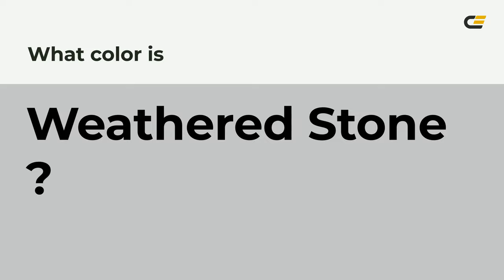Weathered Stone color c4c5c6 hex color - Grey color - Warm color c4c5c6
What color is Weathered Stone ? c4c5c6 hex color - Grey color - Warm color c4c5c6

Hex c4c5c6 Color Code is also known as Weathered Stone color.